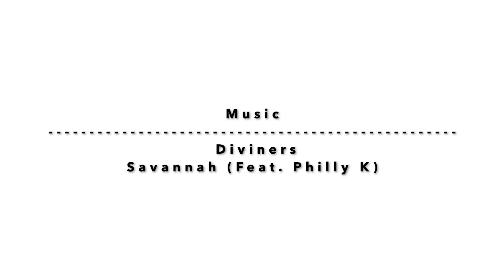Surrey countryside bike ride!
Made a short video of my countryside bike ride in Surrey this week. Captured some lovely scenery and sunset out on the 15 mile ride around Reigate, Leigh and Brockham!